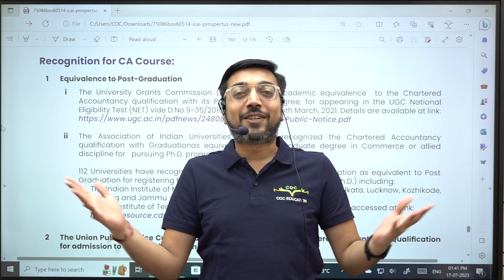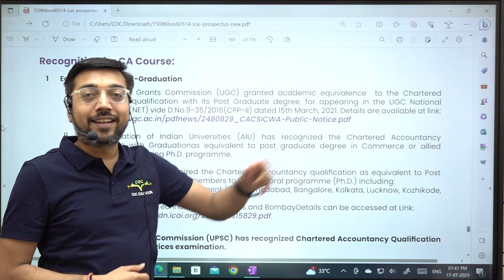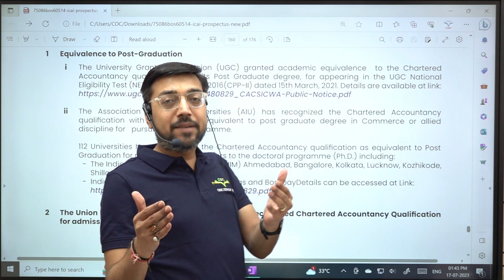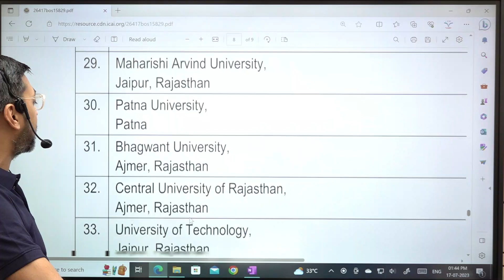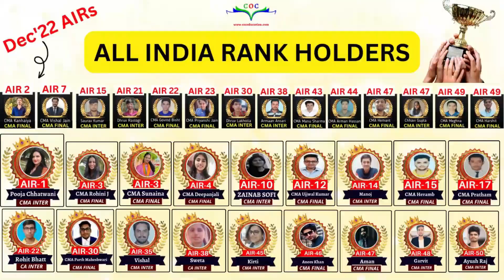CA Kar Liya Toh Post Graduation Kyu Karni? By CA Raghav Goel Sir